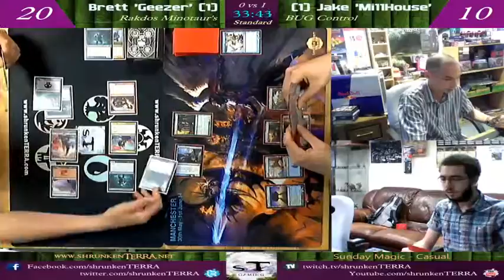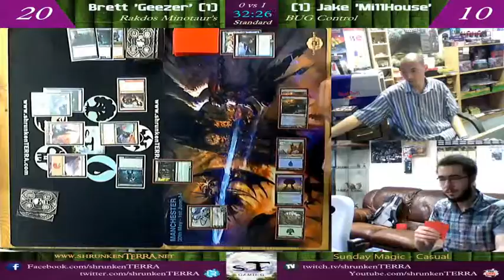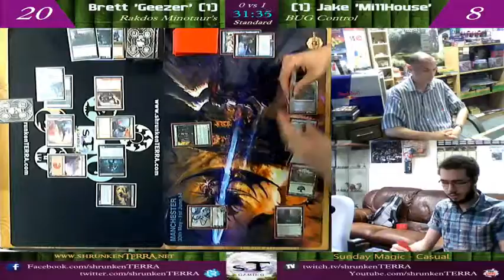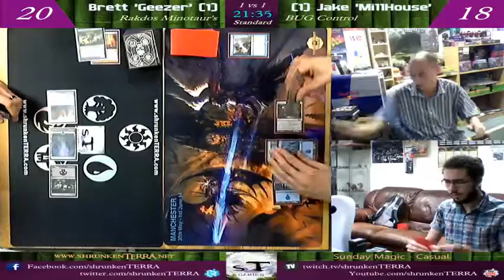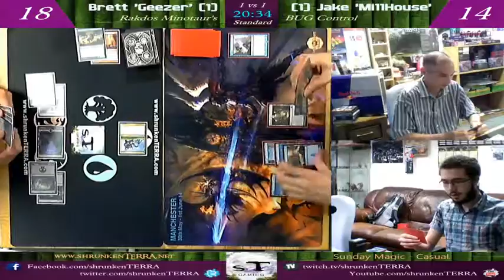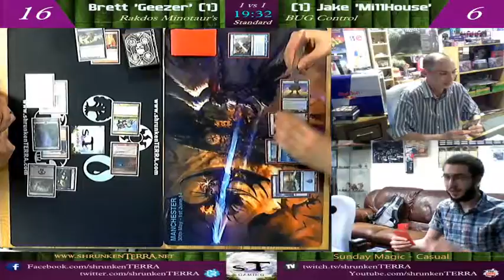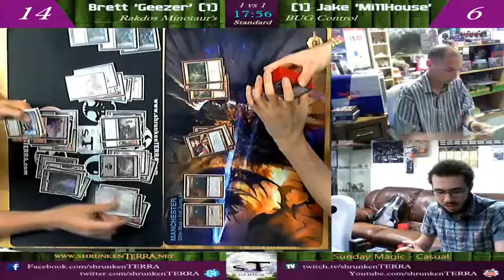sTvLIVE - Sunday Magic - Casual - Game 3 [22.06.14]